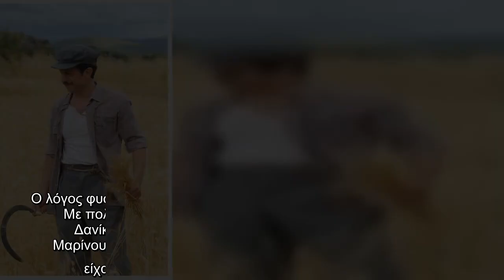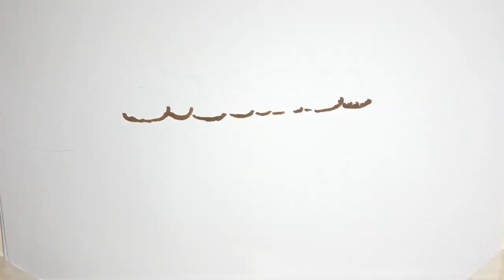Άγριες Μέλισσες – Κωνσταντίνος Δανίκας: To TLIFE αποκαλύπτει την άγνωστη σχέση με τον Γιώργο Μαρίνο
Άγριες Μέλισσες – Κωνσταντίνος Δανίκας: To TLIFE αποκαλύπτει την άγνωστη σχέση με τον Γιώργο Μαρίνο – Ο καθοριστικός ρόλος που έπαιξε στην απόφασή του να γίνει ηθοποιός